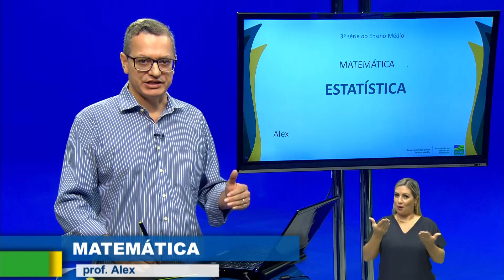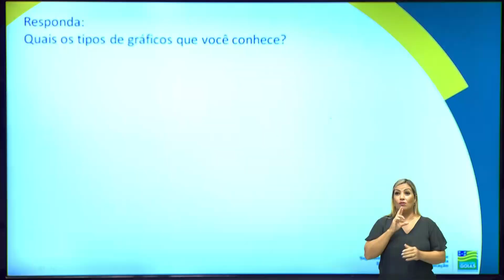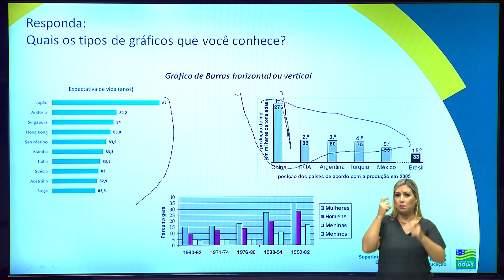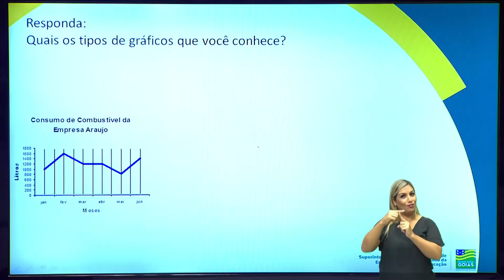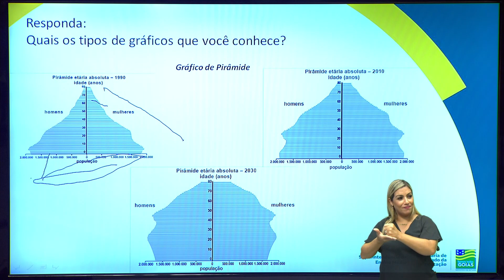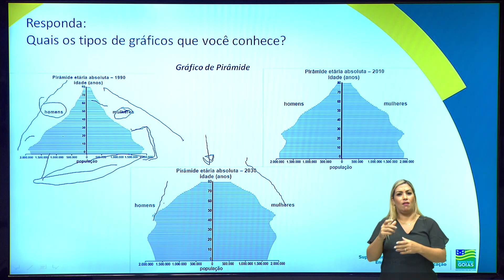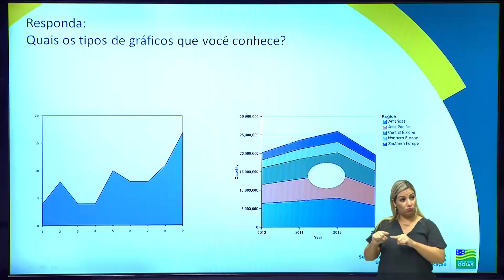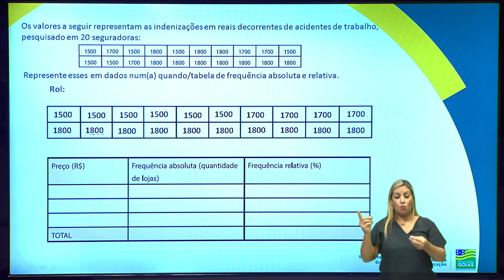SEDUC EM AÇÃO | AULA DE MATEMÁTICA - ESTATÍSTICA